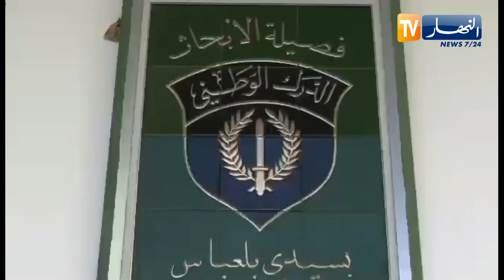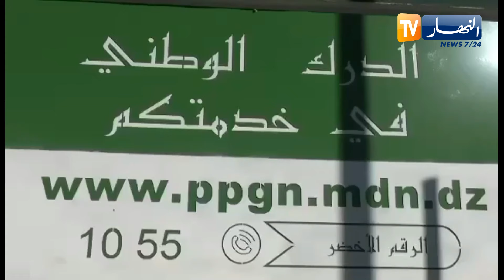درك بلعباس يوقف شخص ويحجز 1158 قرص مهلوس